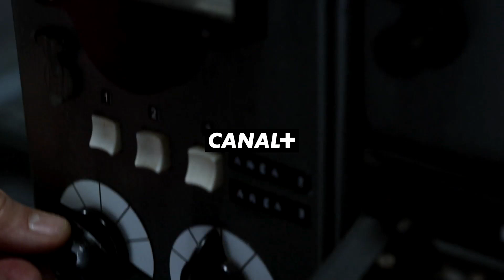Ukryta gra | zwiastun CANAL+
🎬Premiera: CANAL+, sobota, 11 kwietnia 2020 r., godz. 20:00🎬

W komunistycznej Warszawie, pod przykrywką szachowego turnieju, odbywa się szpiegowska gra o losy całego świata.

Październik 1962 roku. Trwa kryzys kubański, świat znajduje się na krawędzi nuklearnej zagłady. Tymczasem w warszawskim Pałacu Kultury i Nauki ma odbyć się turniej szachowy, w ramach którego stoczą pojedynek amerykański geniusz i sowiecki mistrz. Międzynarodowa impreza jest jednak zaledwie fasadą, za którą rozgrywa się wojna wywiadów. Polski thriller z hollywoodzkim gwiazdorem Billem Pullmanem.